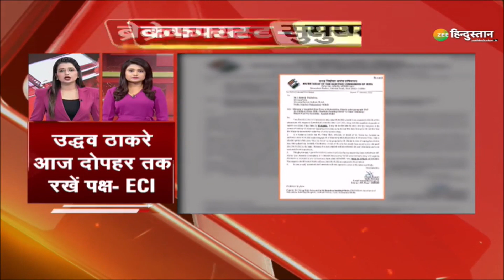Breakfast Superfast: Vande Bharat Express Train के साथ 2 दिन में हुए दो हादसे | Ashwini Vaishnaw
Vande Bharat Express Train के साथ दो दिन में दो हादसे हो चुके है. Gujarat में गाय से टकराने के बाद Vande Bharat Train के बंपर को नुकसान पहुंचा. मावेशी के मालिकों पर दर्ज की जाएगी FIR.

About Channel